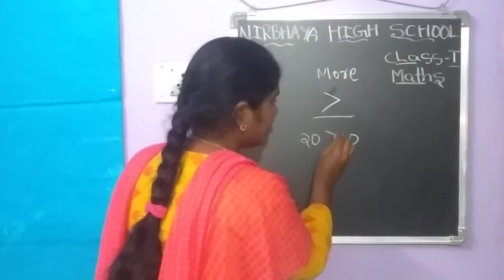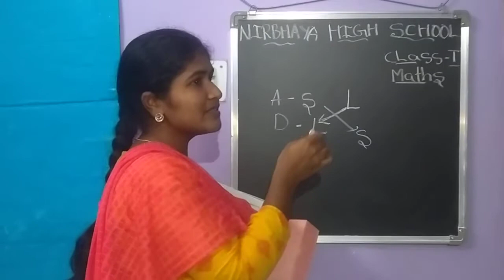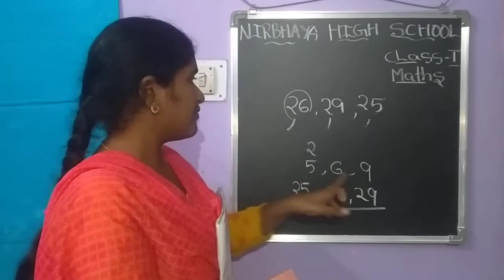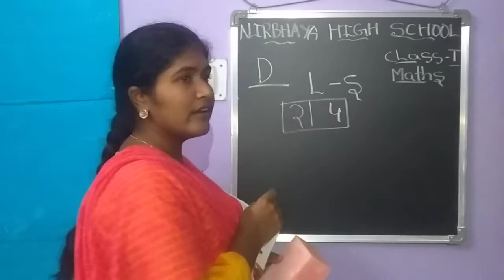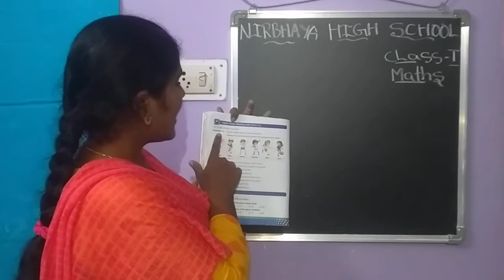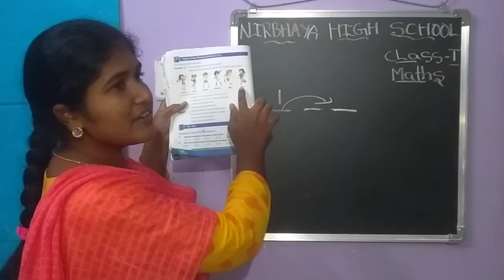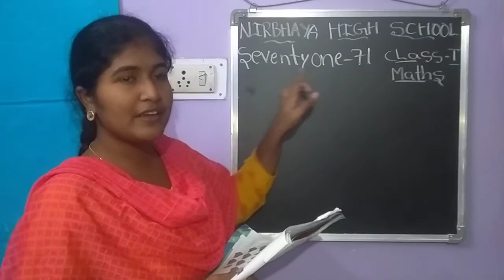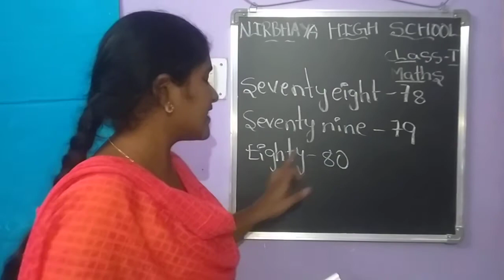I Challengers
Maths